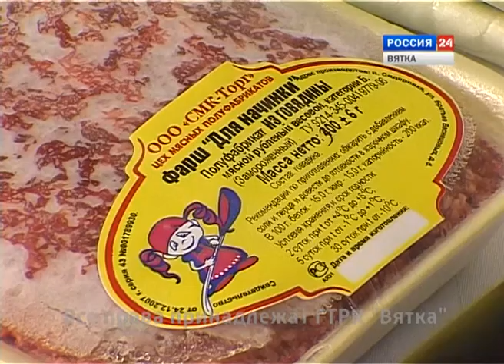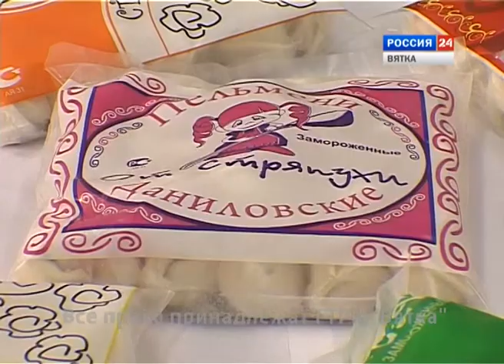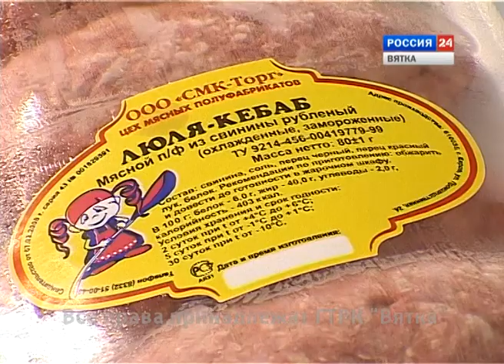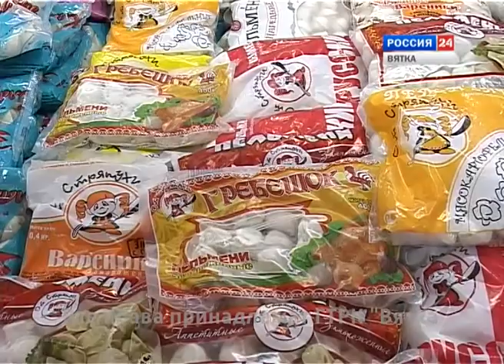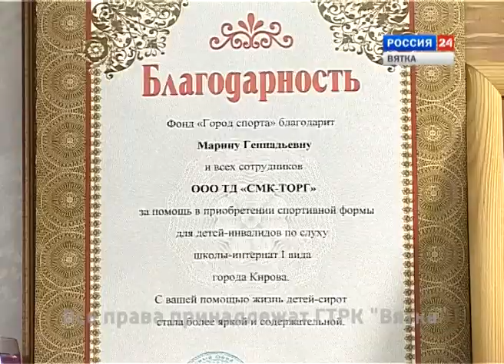Программа Губерния о компании ТД СМК-ТОРГ (ГТРК Вятка)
Репортаж о работе предприятия малого бизнеса "Сидоровская мясная компания": ассортименте, контроле качества, потребительских достоинствах выпускаемых там мясных полуфабрикатов. Передача создана в поддержку потребительской политике "Покупайте вятский продукты".